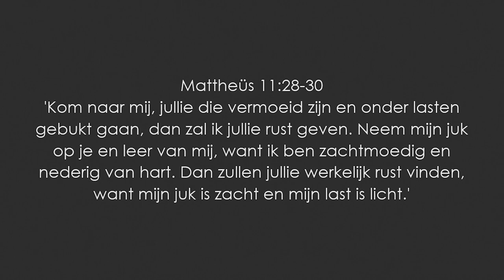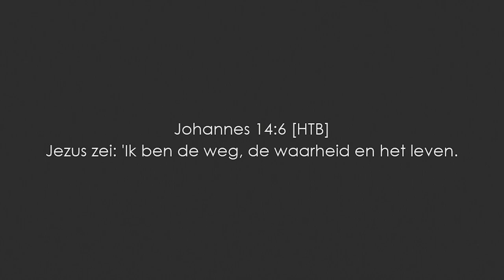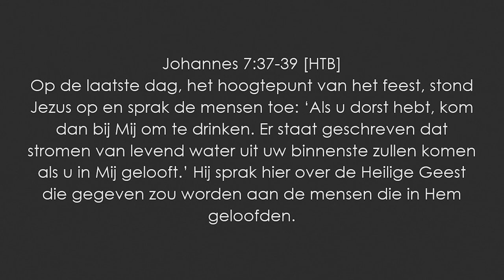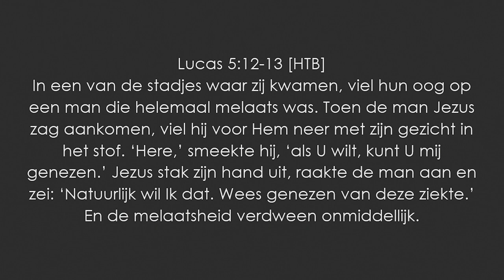Ruben Luijken - God is jouw Genezer (Y&F Night - Charged Up)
Ruben Luijken
God is onze Genezer
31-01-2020